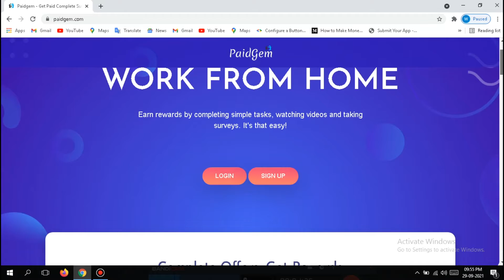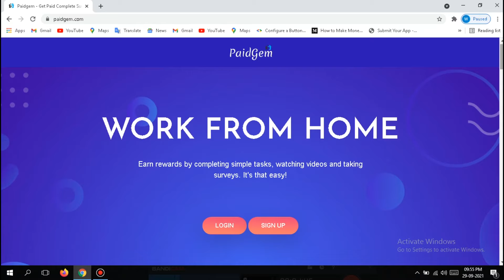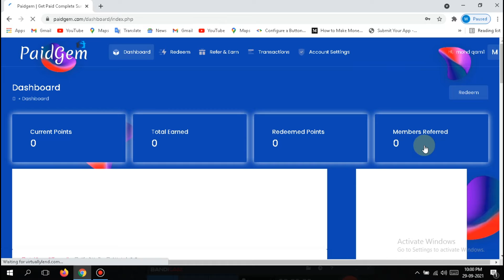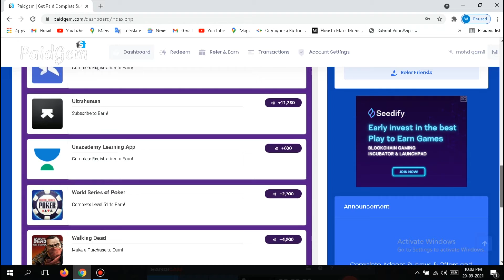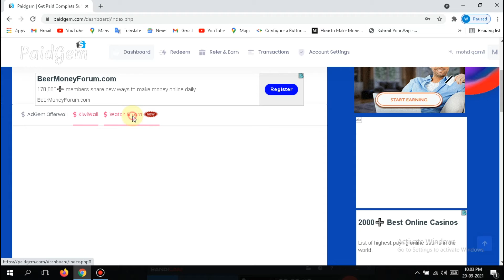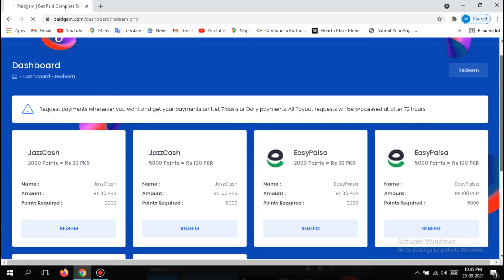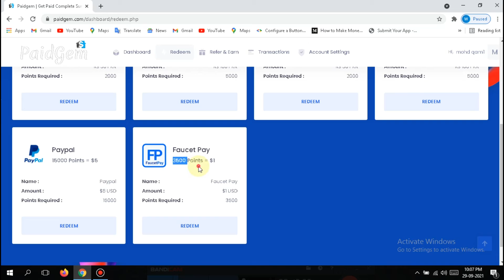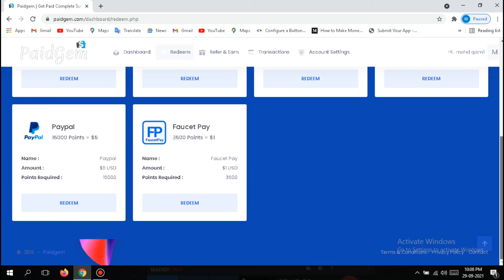Work From Home Jobs | Work from home jobs no experience | Paidgem Earning Site | Faucetpay earning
🎁Hi

Friends, you must watch this video completely because in today's video I am going to tell you a website from which you can earn a lot of money by working from home.

1.paidgem earning site
2.paidgem
4.paid gem
5. work from home
6.part time income
7.work from home jobs
8.paidgem earn money
9.paidgem make money
10. work from home for students
11. customer support jobs from home
12. work experience
13. work from home jobs
14.paidgem surveys earn money
15.paidgem withdrawal
16.paidgem payment proof
17.paidgem payout
18.paidgem cash out
19.bitcoin faucet pay 2021
20.earn money online
21.make money online